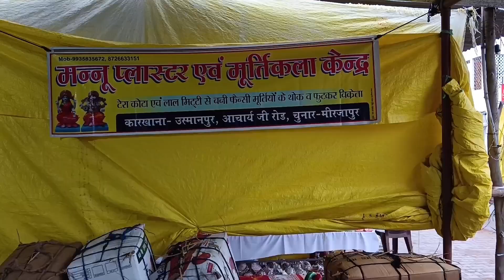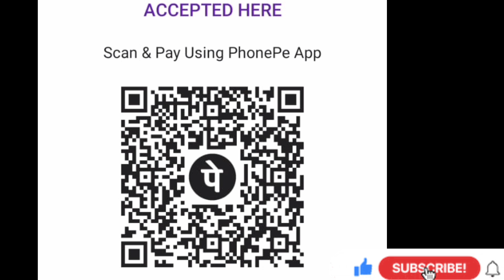मिर्जापुर चुनार प्रसिद्ध मूर्ति मार्केट!! Mirzapur Chunar famous statue market!!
Mirzapur famous statue market
Mirzapur famous statue
Mirzapur market
Mirzapur ki gali
Mirzapur ka video
Mirzapur ka foto
Chunar kila famous statue
Chunar famous statue market
Famous statue market Mirzapur
Famous statue market Chunar
Chunar holesale market
Chunar holesale market Mirzapur
Mirzapur holesale market statue
statue market Mirzapur
statue market Chunar
statue holesale market Mirzapur